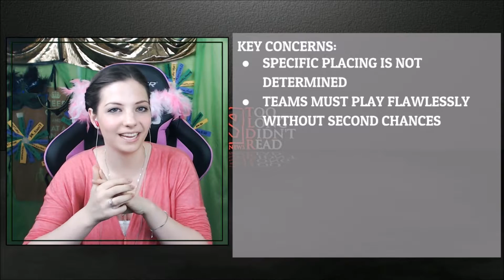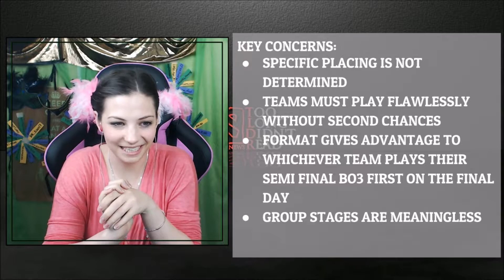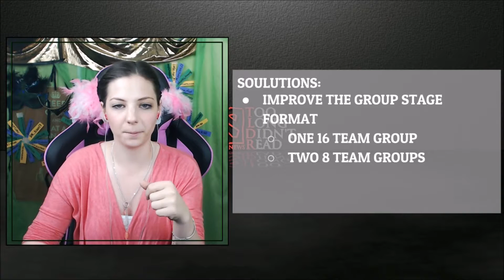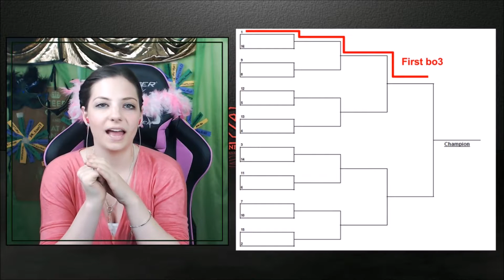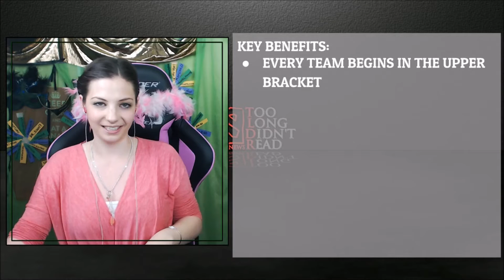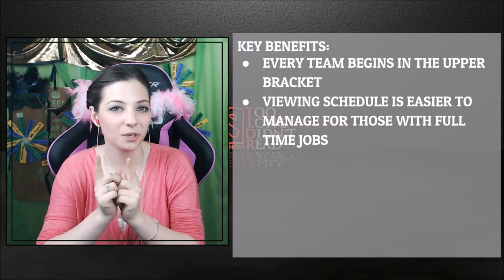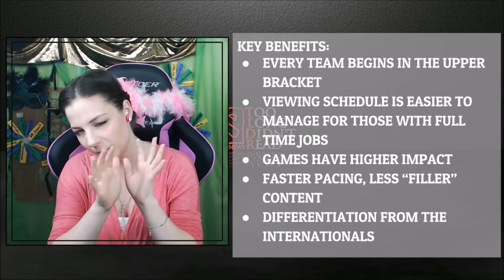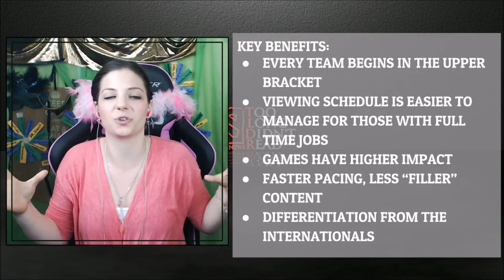#2 | Let the Flame Reign: Single Elimination | Reinessa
The topic has come up in my conversations, so here are my thoughts on the pros & cons of single elim, and some of the main motivations behind the tournament format.